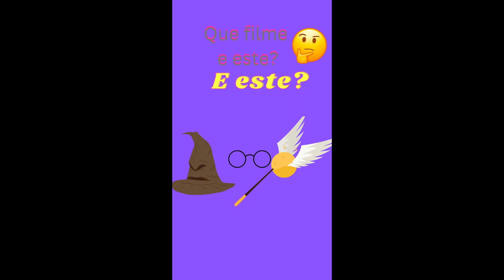filme e este?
"Que filme e este?: você consegue identificar esses filmes?" Neste emocionante jogo de adivinhação, desafiamos você a testar seus conhecimentos cinematográficos identificando filmes populares de vários gêneros e épocas. Prepare-se para um passeio cinematográfico emocionante! No episódio de hoje apresentamos o desafio intitulado "Adivinha Que Filme É Este"